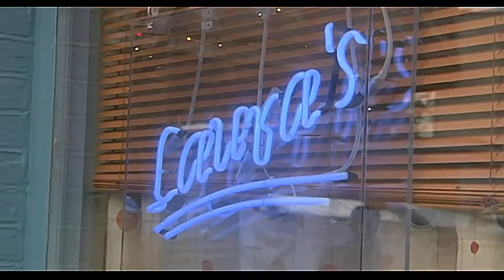Dennis v. Jack Dalton #1 EastEnders, 2003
Fansite. Not official.

July 2003